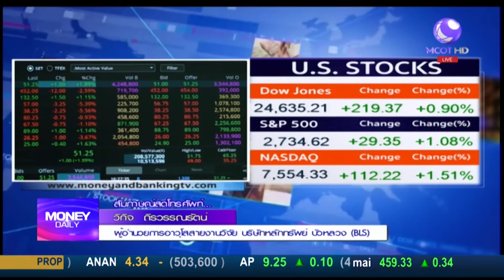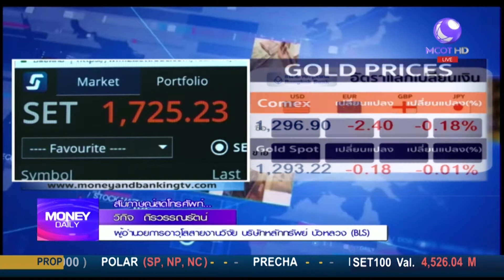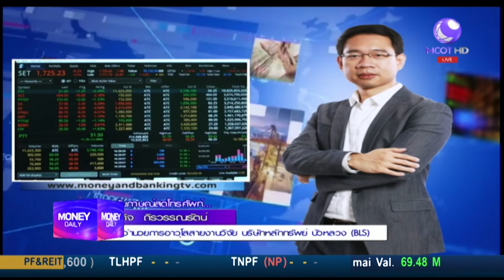Money Daily 4 มิถุนายน 2561 ช่วงที่ 1 - มันนี่ เดลี่